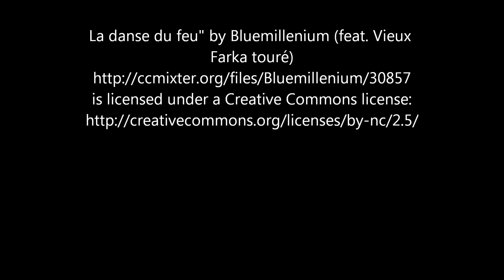IL SUONO DELL'INDIA II PARTE JAGESHWAR